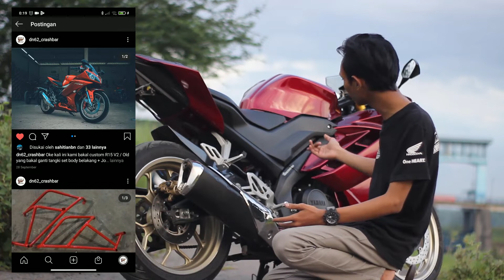MODIFIKASI YAMAHA R15 V2 HEDON KEREN PARAH PART (2/2)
selamat pagi , siang , sore , malam guys , Oke kali ini saya bakal Review UPGRADE MODIFIKASI YAMAHA R 15 V2  Part 2/2

Buat kalian yang belum nonton Part 1/2 nya langsung cek videonya

PENASARAN.??

​Fanpage facebook resmiku :
Device : Xiaomi Note 8 pro + Zhiyuun Smooth 4
               DSLR CANON 600 D